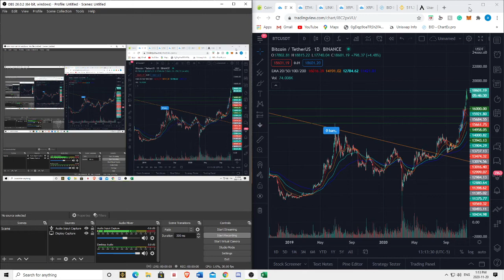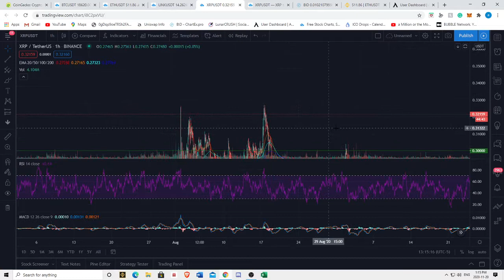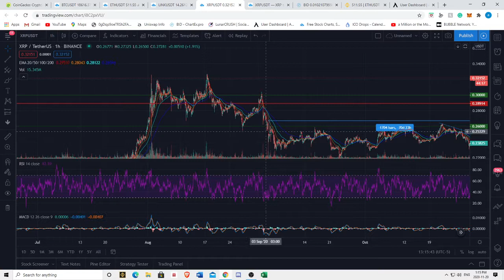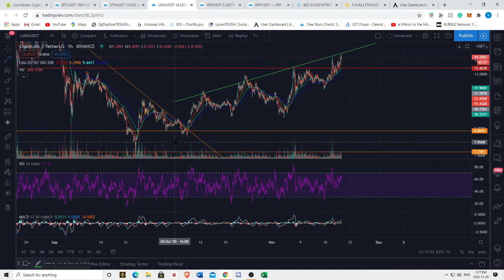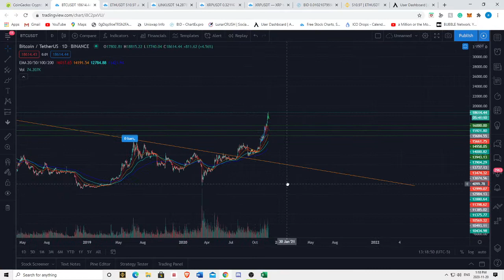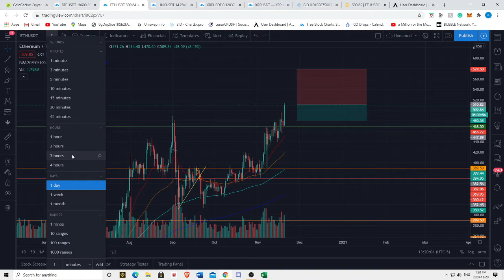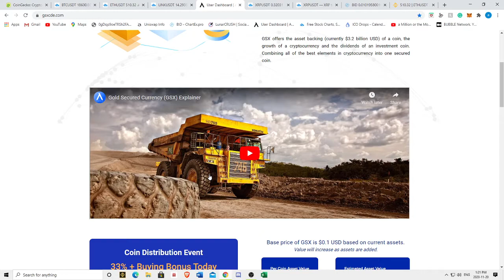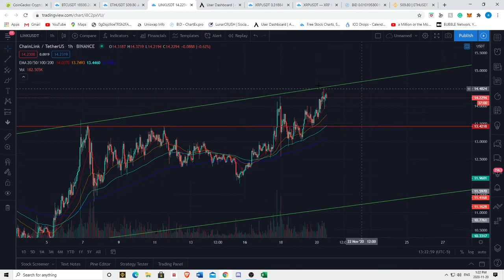Crypto Bull Run Has Begun!!! MUST WATCH, BTC ETH XRP LINK Price Predictions & Technical Analysis!!!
ETH address: 0xE059Ed4eB02D365aac87F8D6Dc478104ABF343DD

XRP address: rGdDnMFHxACkCxD9zFAexoeXSyYaYKgquf

LINK address: 0xE059Ed4eB02D365aac87F8D6Dc478104ABF343DD

VET address: 0x13aa119A896e8DcF162034C2B0D7b4fC0D17B1Eb

XTZ address: tz1XoeCESosMzp38yeNi2wLw4wxbd1cxnmyt